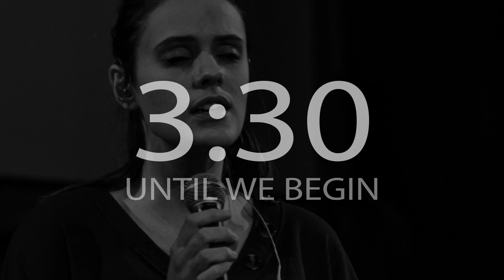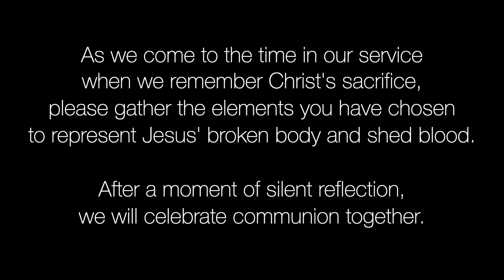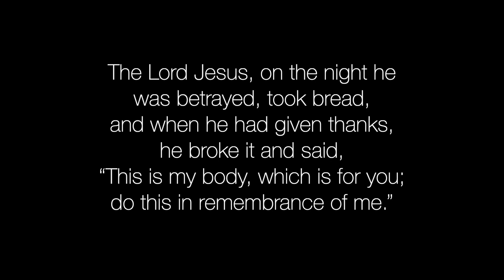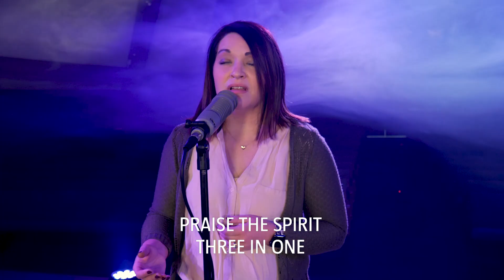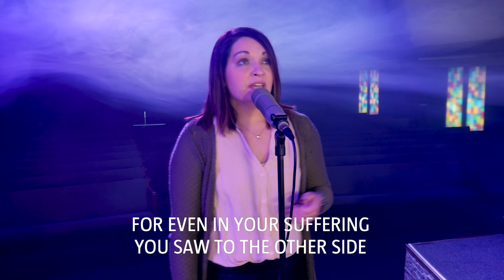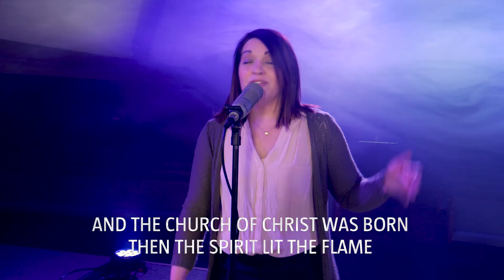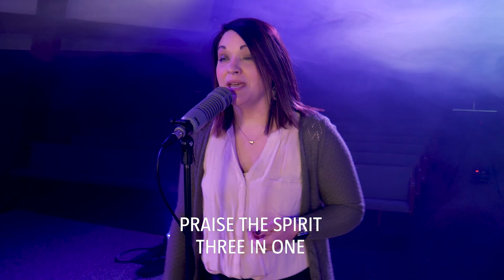Who Jesus Is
Welcome! Lead Pastor Matt Craig continues the discussion of "Who Jesus Is"